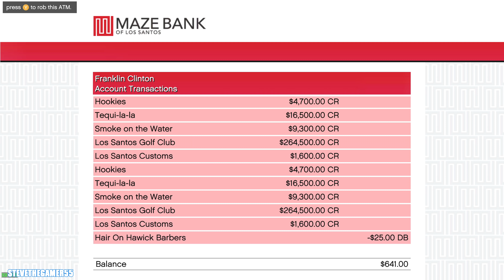Squid Game Bank Job in GTA 5| CJ Mod| GTA 5 Mods| 4K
Tesla Dealership in GTA 5| Cybertruck|

New Car Dealerships in GTA 5 New Cars Deliveries in GTA 5| Let's Go to Work| GTA 5 Mods

Tesla Model S vs Porsche Taycan Turbo in GTA 5| Let's Go to Work| GTA 5 Mods

New Mansion & Lifted Tahoe Silverado Delivery in GTA 5|  Let's Go to Work| GTA 5 Mods